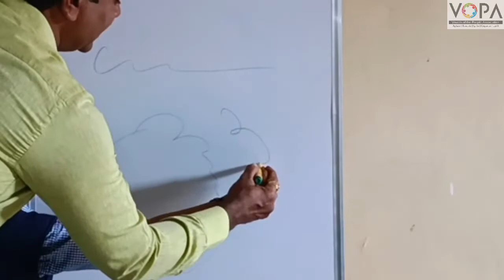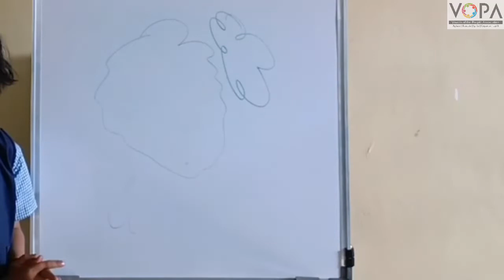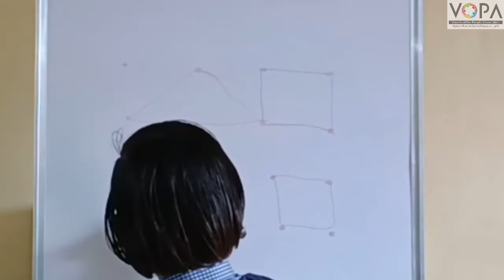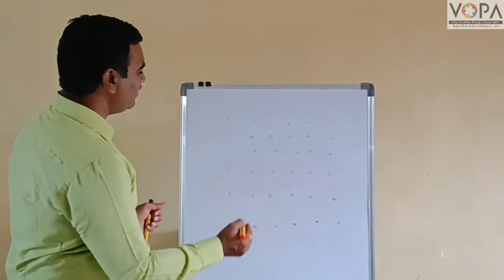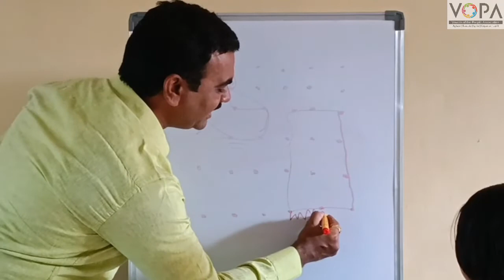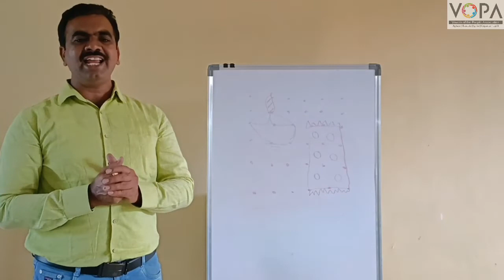1st | Khelu karu Shiku | Chp 10 | चित्र | ठिपक्यांची मजा | V3 | V-School